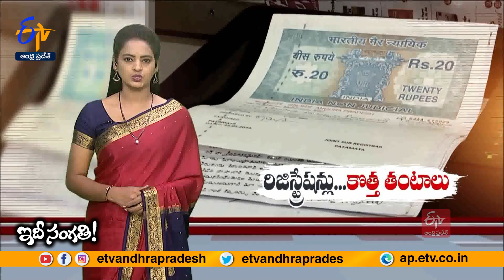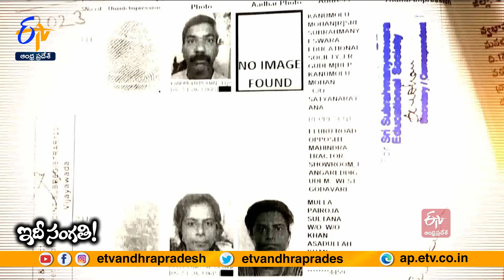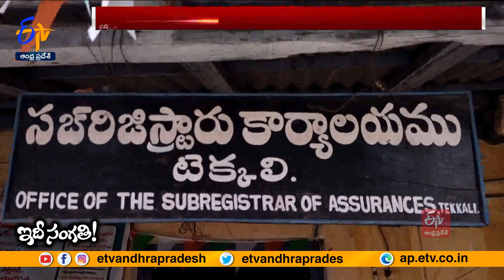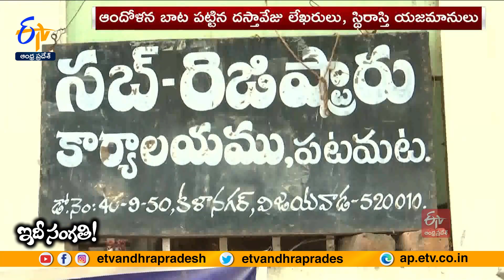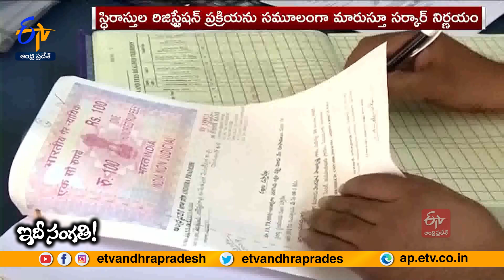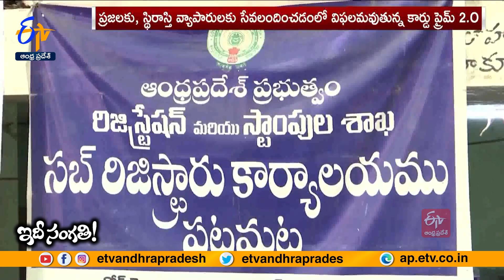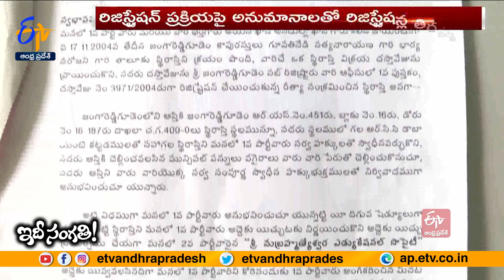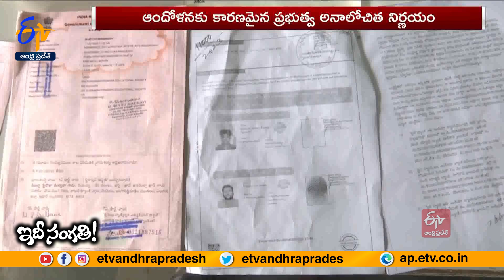New Registration Process for Properties | It's Another Mindless Decision by YCP Govt || Idi Sangathi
రాష్ట్ర ప్రభుత్వం అనాలోచితంగా, ఆకస్మికంగా అమల్లోకి తెచ్చిన నిర్ణయం రాష్ట్రవ్యాప్తంగా ఆందోళనకు కారణమైంది. స్థిరాస్తులను రిజిస్ట్రేషన్ చేసుకునే ప్రక్రియను సమూలంగా మారుస్తూ తీసుకున్న నిర్ణయం.. రాష్ట్రవ్యాప్తంగా ఒక్కసారిగా ఆ శాఖలో అలజడిని రేపింది. దీంతో దస్తావేజు లేఖరులు ఆందోళన బాట పట్టారు...స్థిరాస్తి యజమానులు గాబరా పడుతున్నారు. స్థిరాస్తి వ్యాపారులు, బిల్డర్లు సతమతం అవుతున్నారు. రిజిస్ట్రేషన్ ప్రక్రియపై అనుమానాలతో రిజిస్ట్రేషన్లనూ తిరస్కరిస్తున్నారు. ఇప్పటి వరకు ఉన్న రిజిస్ట్రేషన్ విధానాన్ని పక్కన పెట్టిన ప్రభుత్వం.. ఒక్కసారిగా ఆన్‌లైన్ రిజిస్ట్రేషన్ల పేరిట కొత్త పద్ధతిని ప్రవేశపెట్టడమే దీనికి కారణమైంది. లోపాలకు తావులేకుండా, మరింత భద్రత కల్పిస్తూ కొత్త విధానం తెచ్చామని చెప్పిన ప్రభుత్వం .. ఆ విధానంపై కనీస అవగాహన కల్పించకుండా. లోపాలు తొలగించకుండా... దానిని తప్పనిసరి చేయడంపై వ్యతిరేకత వ్యక్తమవుతుంది. అసలు, రిజిస్ట్రేషన్ల శాఖలో ఈ గందర గోళానికి కారణాలు ఏమిటి? ప్రభుత్వం ఏ ప్రయోజనాలను ఆశించి పాత విధానం స్థానంలో కొత్త దాన్ని తెచ్చింది?